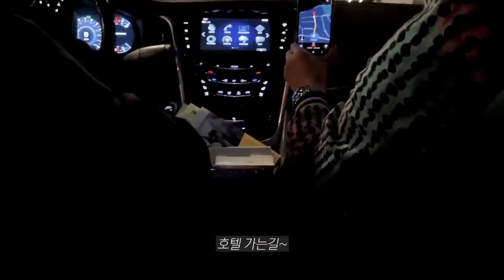Jhope in jiwoo’s vloge (1)